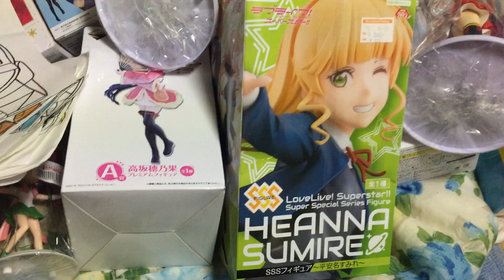D40FC968 D4A1 4D57 A235 F81623EF9722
Date : 2023/1/3/Tuesday
Updated : 2023/1/10/Tuesday